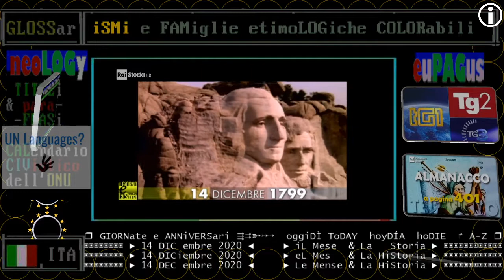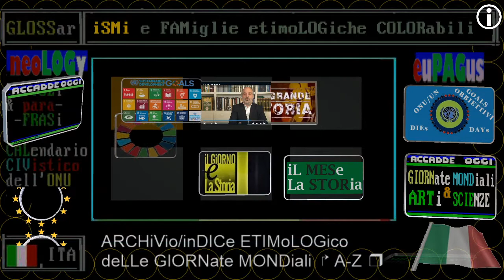§.1/** 1799 Muore George Washington ** 14 DICembre ** videoscheda RAI STORIA ACCADDE OGGi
§.2/** 1799 Muore George Washington ** 14 DICembre ** commento 2020 RAI STORIA ACCADDE OGGi
§.3/** 1799 Muore George Washington ** 14 DICembre ** focus RAI STORIA ACCADDE OGGi

Padre della patria negli USA
Muore George Washington, primo presidente degli Stati Uniti d'America. Nominato comandante in capo nella guerra d’indipendenza, di fronte a un nemico meglio equipaggiato e preparato, Washington decide di evitare gli scontri in campo aperto e di logorare il nemico con attacchi a sorpresa. Vinta la guerra, presiede il Congresso per la stesura della costituzione e il 4 febbraio 1789 viene eletto all’unanimità primo presidente degli Stati Uniti d'America. Nel 1797, rieletto per la terza volta, Washington rifiuta il mandato, sostenendo la pericolosità di accentrare il potere per troppo tempo nelle mani di un solo uomo e si ritira dalla vita politica.